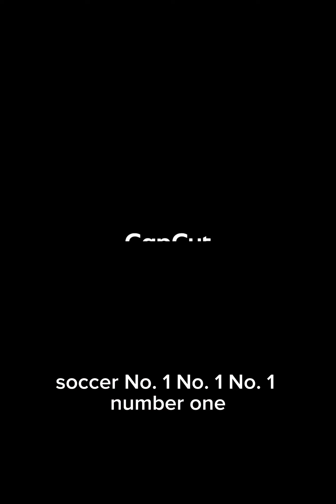Kede Jena ma dalau. Performance during graduation @ Juba one primary school.